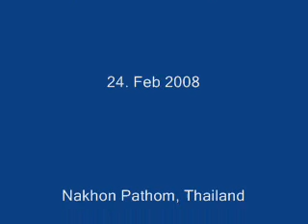Wat Bang Phra Temple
Fish feeding and aquatic plant mowing at Wat Bang Phra, situated at the banks of river Tha Chin in Thailand